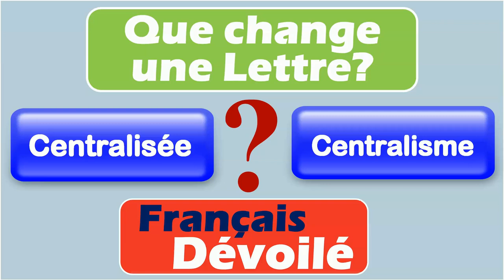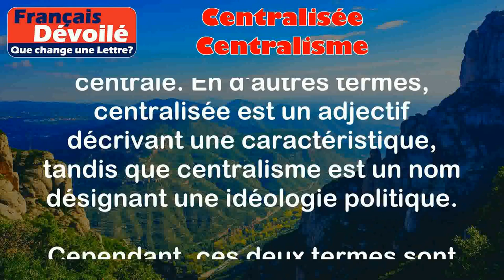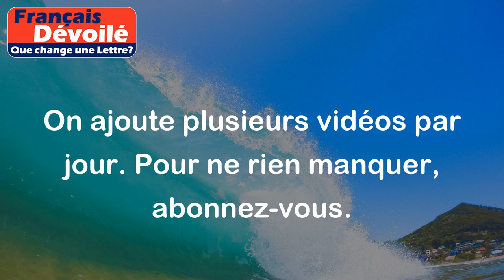Centralisée et Centralisme (Une Lettre)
Centralisée:
La centralisation est un système ou une organisation qui concentre le pouvoir, l'autorité ou les décisions au sein d'un seul endroit ou d'une seule entité.

Exemples:
- Dans un gouvernement centralisé, toutes les décisions politiques sont prises par une seule autorité centrale, sans délégation de pouvoir aux régions ou aux provinces.
- Dans une entreprise centralisée, toutes les décisions importantes sont prises par la direction générale, sans impliquer les différents départements ou filiales.

Centralisme:
Le centralisme est une idéologie politique qui prône la concentration du pouvoir politique et administratif entre les mains d'une seule autorité centrale.

Exemples:
- Le centralisme démocratique est une doctrine politique qui a été appliquée dans certains pays socialistes, où le parti au pouvoir exerce un contrôle strict sur toutes les décisions politiques et les actions de l'État.
- Dans un système éducatif centralisé, toutes les politiques et les programmes éducatifs sont définis et contrôlés par une seule autorité centrale, sans autonomie accordée aux établissements scolaires ou aux enseignants.

Différence:

La principale différence entre centralisée et centralisme réside dans leur nature. Centralisée se réfère à un système ou une organisation qui concentre le pouvoir ou les décisions en un seul endroit, tandis que centralisme est une idéologie politique qui prône la concentration du pouvoir entre les mains d'une seule autorité centrale. En d'autres termes, centralisée est un adjectif décrivant une caractéristique, tandis que centralisme est un nom désignant une idéologie politique.

Cependant, ces deux termes sont liés par le fait qu'ils impliquent tous les deux une concentration du pouvoir ou de l'autorité. Ils peuvent également être utilisés pour décrire des systèmes politiques, administratifs ou organisationnels où le pouvoir est centralisé.